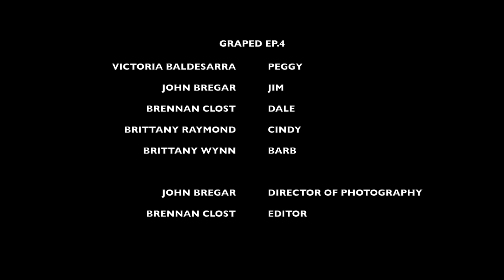GRAPED Bloopers Part 1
This has been highly requested and I felt it was a great way to show my thanks you all xo!

GRAPED is a sketch webseries by Brennan Clost, Brittany Raymond, John Bregar, & Brit MacRae.
Director of Photography: John Bregar
Editor: Brennan Clost